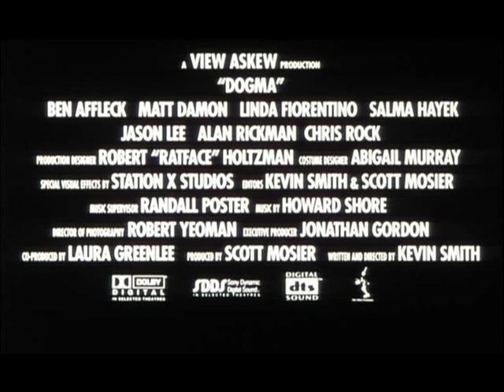Dogma - Trailer, deutsch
Dogma (1999)